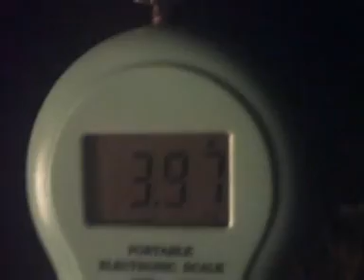ROBALO NOCHE galicia